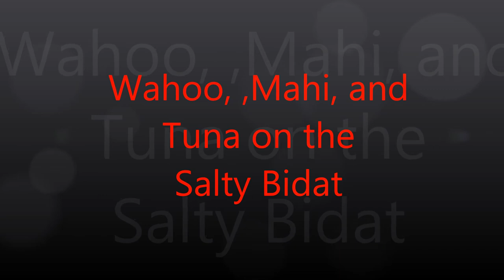Wahoo, Tuna, and Mahi on the Salty Bidats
Fishing out of Fort Lauderdale on the Salty Bidats!
We got the wahoo in about 250ft high speed trolling, about 11 knots.
Got the Tuna and Mahi at around 450-500 trolling slower.